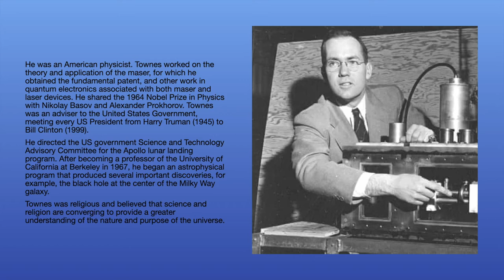Greatest Scientists | Charles Townes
This video is about Charles Townes, one of the greatest scientists ever.